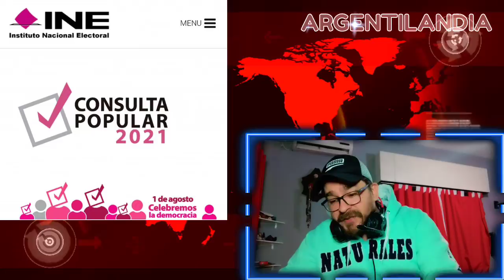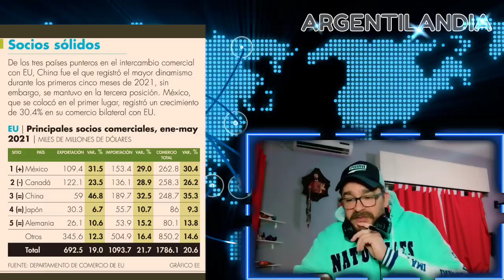MÉXICO RESTABLECERA RELACIONES CON COREA DEL NORTE! EDUARDO YAÑEZ DIJO QUE MÉXICO SERA COMO CUBA!